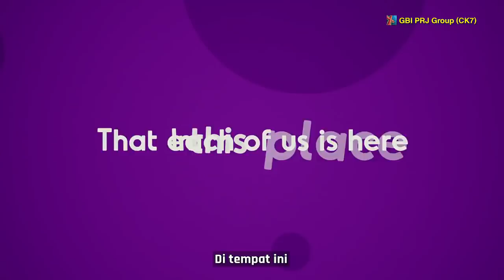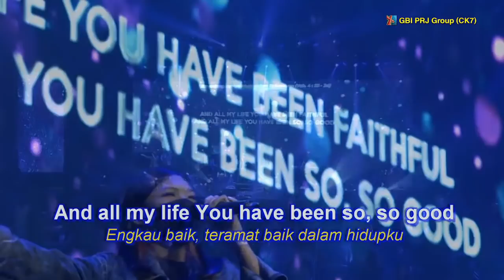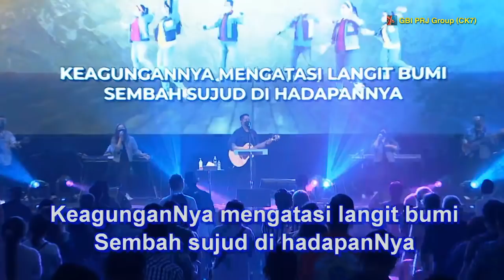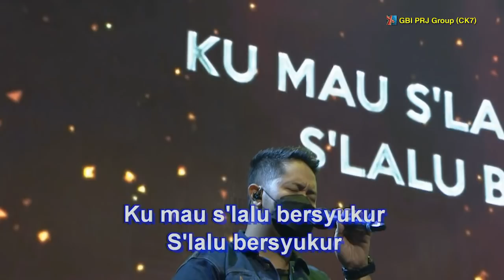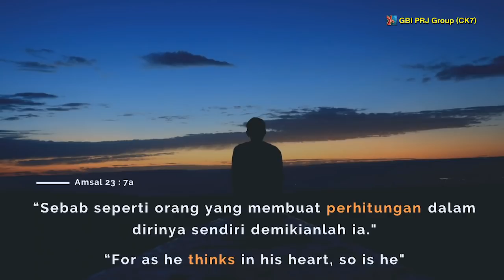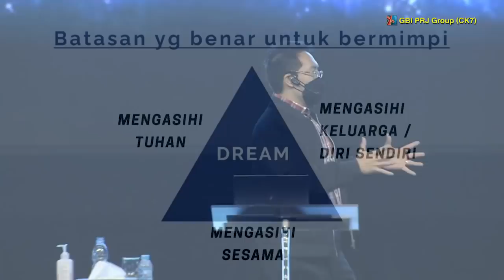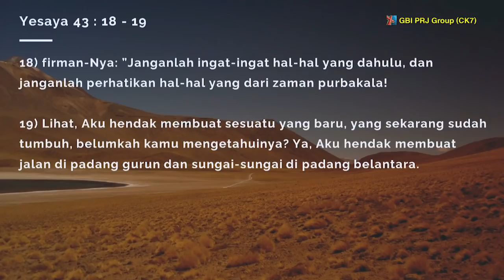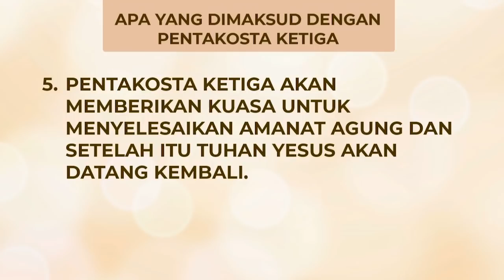It's Time For Change - Ps. Randy Djunaedi, BSc - Onsite 23 Jan '22